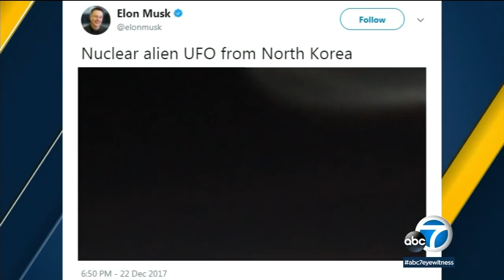Final SpaceX rocket launch of 2017 lights up SoCal sky | ABC7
Did you see something bright in the sky? You may have seen the launch of the 18th, and final mission of the year for SpaceX Friday night.